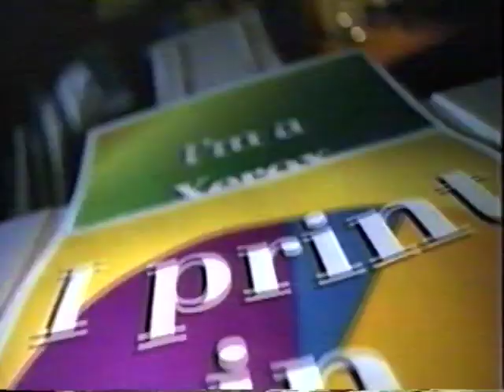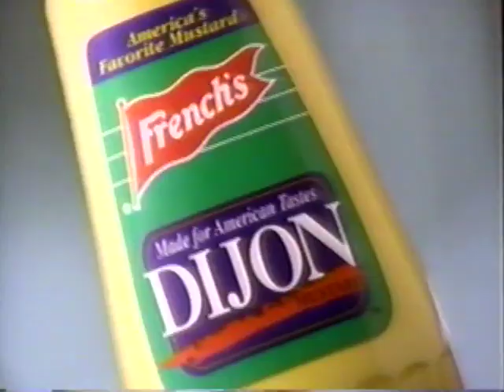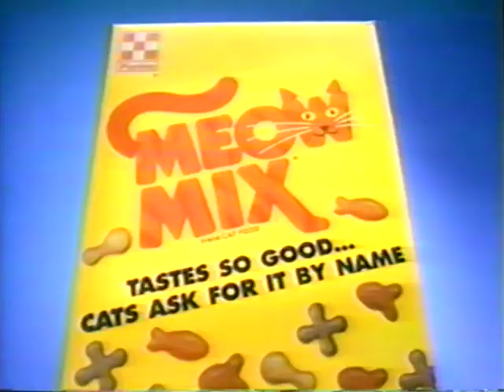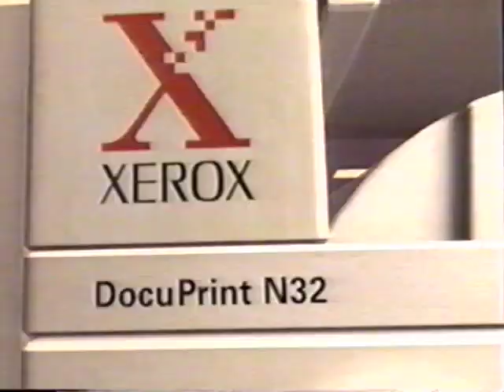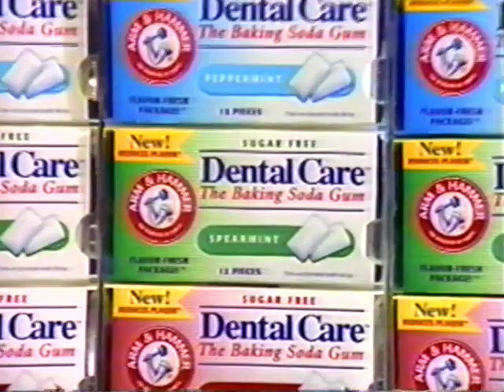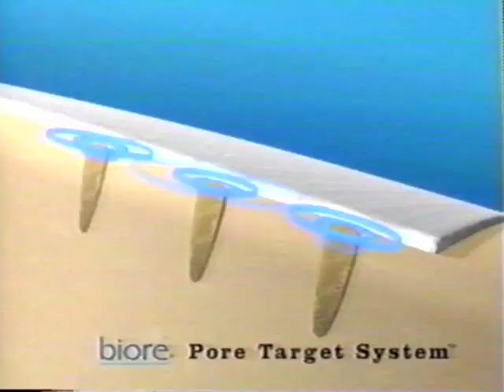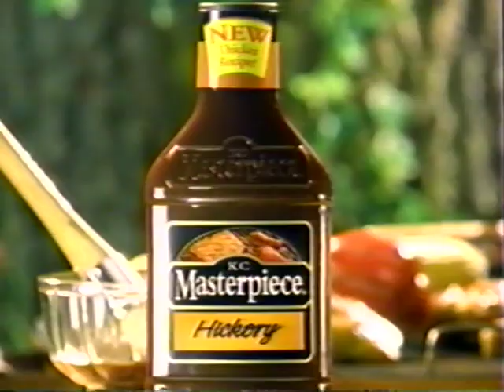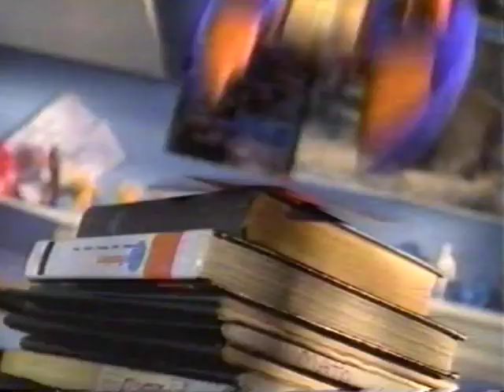90s Commercial Mix #3 (1998)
Recorded on the USA Network during a showing of Return of The Jedi. More good local Kansas City Commercials, a terrible looking USA movie called "Meteorites!", and Michael Jordan selling Rayovac batteries at the end of the video.

As with all videos on this channel, it is purely meant for the purposes of archiving, entertaining, and educating.